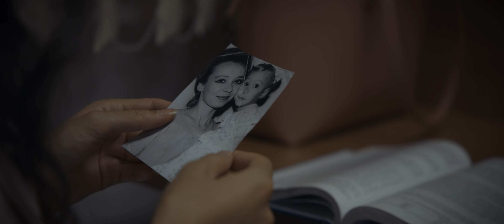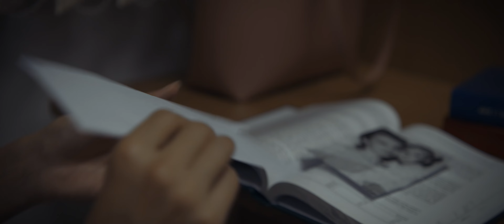The Silhouette (2023) | Award-Winning Short Film | 4K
Mila is just your average college student, studying abroad for the semester in a beautiful new country. But little does she know, her trip is about to take a terrifying turn. Haunted by a traumatic experience from her past, Mila struggles to cope with the psychological aftermath. But her handsome boyfriend is there to support her, even as he battles his own demons. As Mila tries to settle into her new surroundings, she can't shake the feeling that someone, or something, is watching her. And when she stumbles upon a sinister figure dragging a limp body through an abandoned building, her worst fears are confirmed. With heart-stopping suspense and shocking violence, "The Silhouette" pays homage to the classic slasher and giallo films of the 1970s. Will Mila be able to escape the clutches of this unknown predator, or will she fall victim to the same fate as the others?

OFFICIAL SELECTIONS & AWARDS
Sacramento Horror Film Festival (2024) - Official Selection
Macabre Faire Film Festival (2023) - Official Nominee - Best Student Film
HORROR Underground Film & Screenplay Festival (2023) - Award Winner - Best Story
Top Shorts (May, 2023) - Award Winner - Best Horror
Anatomy: Crime & Horror International Film Festival (2023) - Official Nominee - Best Cinematography - Placed 2nd
Athens International Monthly Art Film Festival (2023) - Honorable Mention - Best Short Film
LA International Horror Film Festival (2023) - Semi-Finalist
Repton Festival (2023) - Official Selection
Vienna International Film Awards (2023) - Official Selection
Golden Short Film Festival (2023) - Official Selection

REVIEWS
“There is so much to commend: ...the lighting, framing, and composition, when coupled with a keen eye for colour, have resulted in a very high standard production that in no way hints that this is the Director's first short film. The performances are solid, and the edit has a pleasing sense of rhythm... In conclusion, this is a well-executed piece of film... I have no doubt that the student will make a valuable contribution to the industry if he continues to pursue his interest in being a Director.” - Tom Craig (Programme Director of Repton Filmfest)

CAST
Starring Marysia S. Peres, Seán James Sutton, Matthew Sant Sultana, and Tiana Formosa

CREW
Written, Produced, and Directed by Oldřich Werner
Director of Photography: Marley Lagana
Edited by James Caselli

Camera Operator: Marley Lagana
1st Assistant Camera: Andrés Franco
Grip: Jonathan Geitz
Boom Operator: James Caselli

Costume and Set Design Advisor: Paloma Florez
Makeup Artist: Andrea Rodriguez Velasquez
Production Assistant: Corrado Nizza
Props: Oldřich Werner

English, French, and Italian subtitles provided by Rebecca Micallef
Spanish subtitles provided by Stephanie McPhail